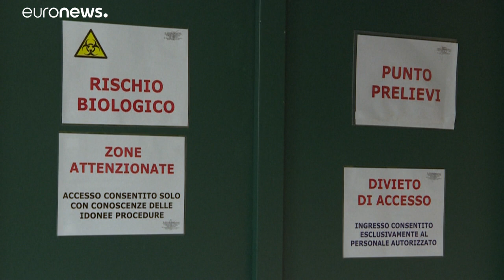À beira do milhão de mortos no quadro da Covid-19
O primeiro contacto com o novo coronavírus pela Organização Mundial de Saúde aconteceu a 31 de dezembro de 2019. Agora, 272 dias depois, o rasto de morte da pandemia atinge os sete dígitos